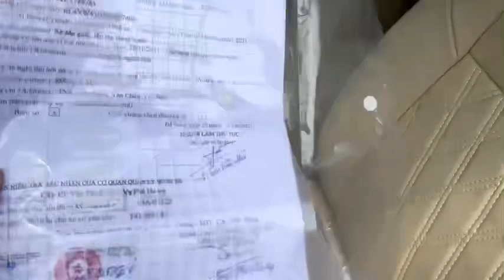Khách Hàng Cứ Việc CHỌN XE 🚗 , XE E đưa về Tận Nhà Cho Quý Khách Hàng luôn nha . ALO 0972147247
Mua bán trao đỗi các loại ô tô đã qua sử dụng
                         Từ 4 đến 7 chỗ
          Xem xe Tại Dĩ An- Bình Dương
ALO hoặc ZALO 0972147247 để được tư vấn thêm 24/24